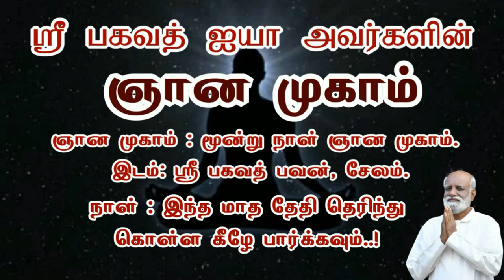கவலைகள் உங்களுக்கு பலத்தை சேர்க்கும் இதை செய்யுங்கள் Sri Bagavath ஐயா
Sri பகவத் ஐயா Introduction Whatsapp குழுவில் இணைய மனம் பற்றிய கருத்துக்களை அறிய

3 நாள் ஆன்மிக முகாம் (ஞான முகம்),
1 நாள் நிகழ்ச்சிகள் மற்றும் கார்ப்பரேட்டுகளுக்கான பிற  நிகழ்ச்சிகள் ஆகியவை ஸ்ரீ பகவத் மிஷனால் நடத்தப்படும் பல்வேறு வகையான நிகழ்ச்சிகளாகும்.

தொடர்பு விபரங்கள்
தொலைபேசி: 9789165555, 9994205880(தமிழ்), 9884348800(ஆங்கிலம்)